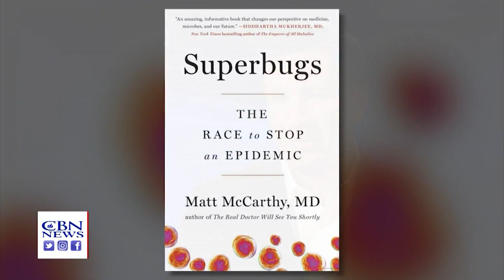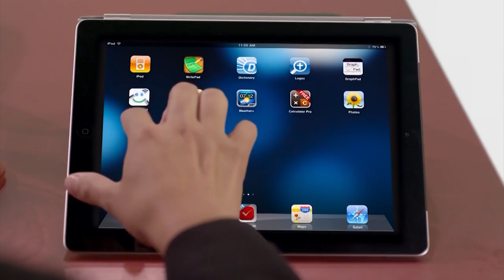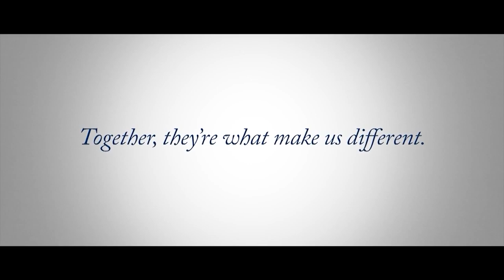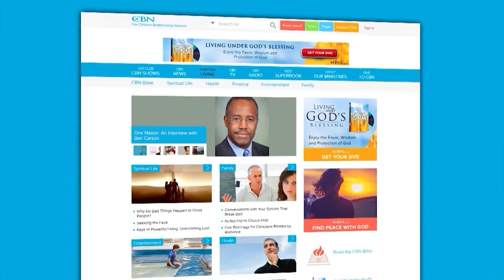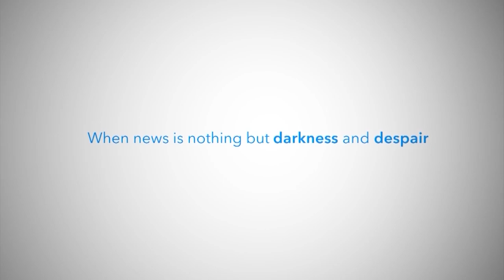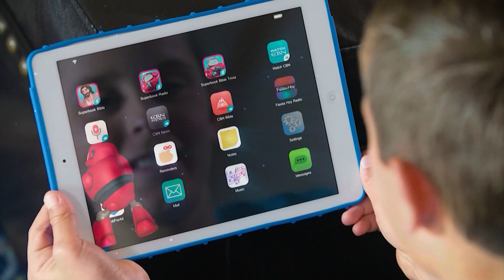Healthy Living - August 13, 2019